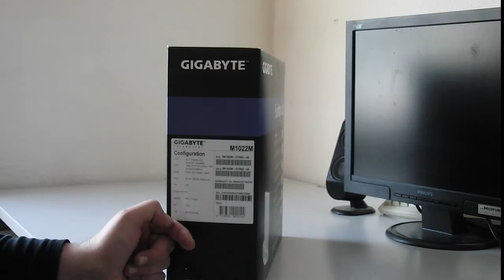unboxing_gigabyte_booktop_m1022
unboxing des gigabyte booktop m1022 netbook mit umts modul und dockingstation und weiteren special features ...zweites video mit ausführlichem Test und review bald in meinem youtube-account